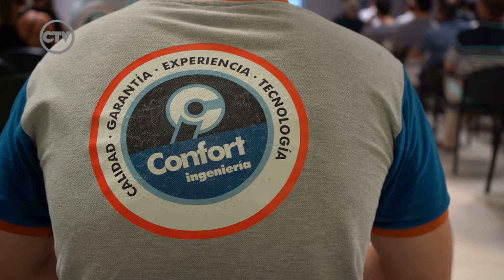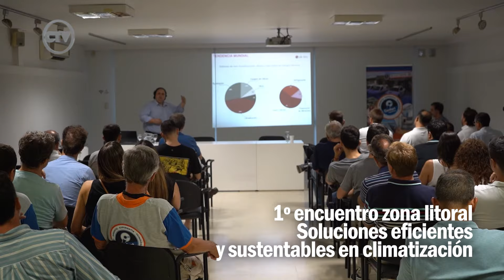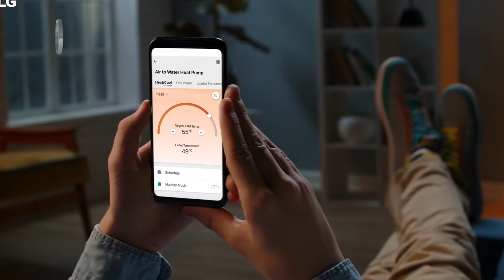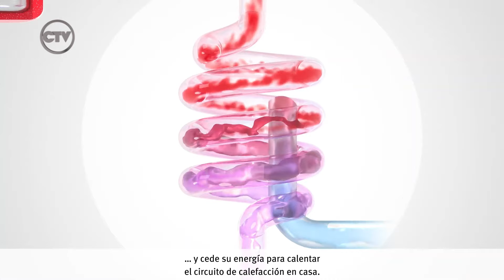CONFORT ING + LG = AEROTERMIA + EFICIENCIA ENERGÉTICA